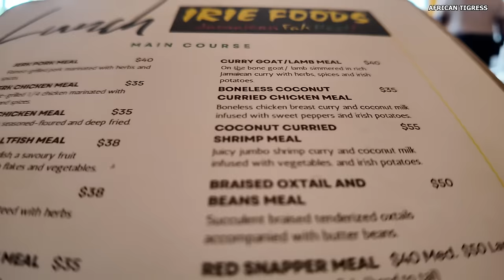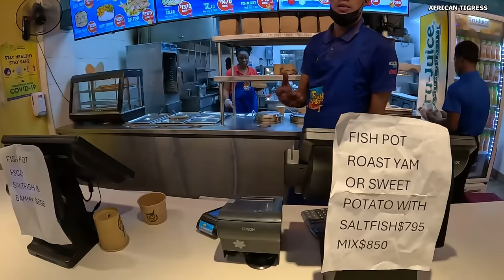Unfortunately I had to Leave Barbados too Soon ! 🇧🇧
Thank you so much socaempire.com for making this a reality for me unfortunately I had to leave Barbados too soon due to unavoidable circumstances ,